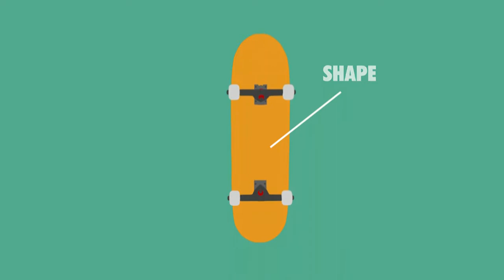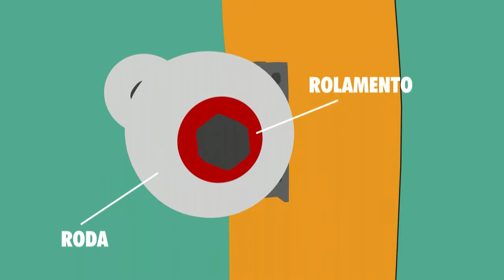OWL Sports da mídia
Acompanhe como foi a visita do programa "Como Será", transmitido pela rede Globo, dentro da fábrica da OWL Sports.